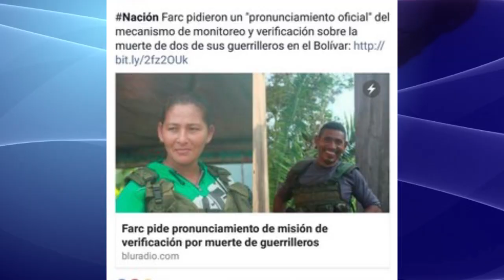Mueren dos guerrilleros de las FARC en combate